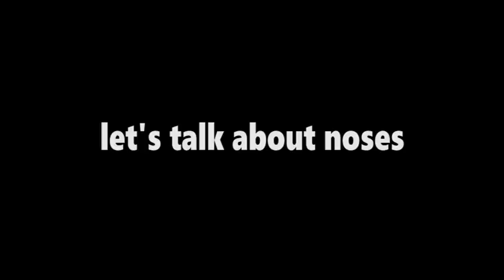MAKEUP CHALLENGE THING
I am extremely annoying in this video
but